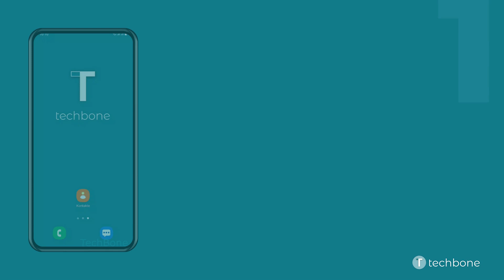Kontaktliste filtern - Samsung [Android 12 - One UI 4]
Du möchtest wissen, wie man auf dem Samsung-Smartphone die Kontaktliste nach den verknüpften Konten filtern kann? Diese Anleitung zeigt dir, wie es unter Android 12 / One UI 4 geht.

0:00 Intro
0:05 Öffne Kontakte
0:15 Öffne das Menü
0:25 Tippe auf den aktuellen Filter (Alle Kontakte)
0:35 Wähle ein Konto/SIM-Karte